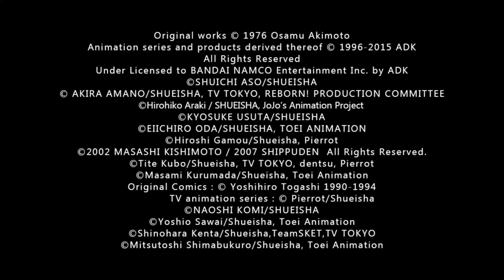J Stars Victory VS Playing Arcade mode until I lose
What's up YouTube ShoSaga back with more videos I'm currently on this 1000 subscriber Grind I'm gonna be live streaming on Twitch you can follow me at Ike_Atlas on Twitter If you want to support the Channel